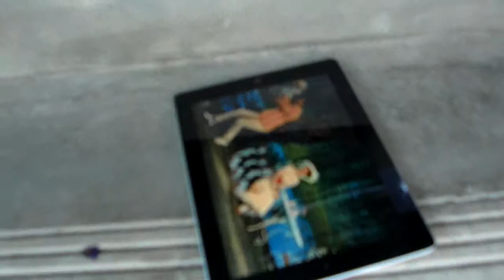Laurie Freitag M & H-Four and 4 mos With Helen